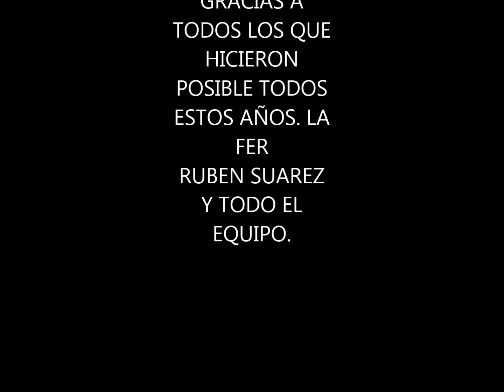CENTRO CULTURAL LA FER 11 AÑOS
CENTRO CULTURAL LA FER
AV HIPOLITO YRIGOYEN 17.347 LONGCHAMPS